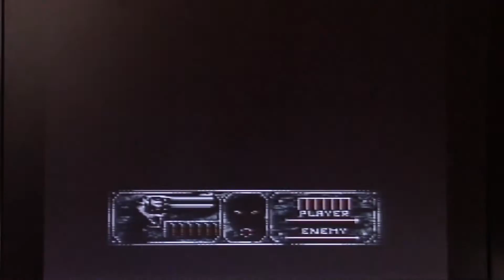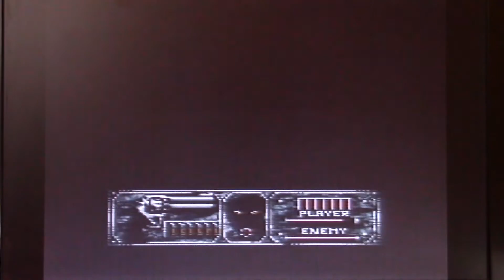Wild Streets - Amstrad GX4000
Double Dragon meets Wild Streets on the Amstrad GX4000. Is it the truly the consoles worst game?